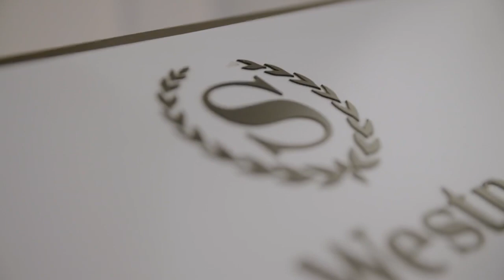Winning STL: A builder's plan for unlocking our region's potential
CEO Tony Thompson explains how Kwame Building Group is changing the face of St. Louis, becoming a model for developing a diverse workforce.